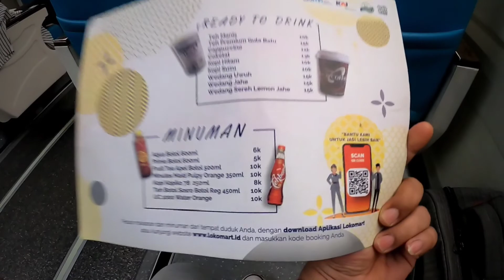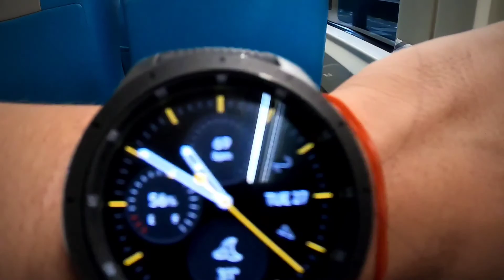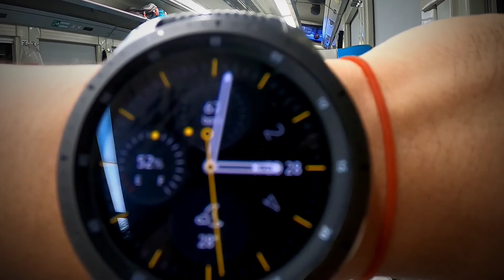netherland-turkey-jakarta-klaten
perjalanan pulang dari belanda ke klaten yang memakan waktu 7 hari totalnya, karena terbang satu 1 hari harus menginap di wisma atlet 5 hari dan nginap semalam di kosan adik.
akhirnya semua lelah terbayarkan setelah bertemu keluarga tercinta.. thanks God 🙏